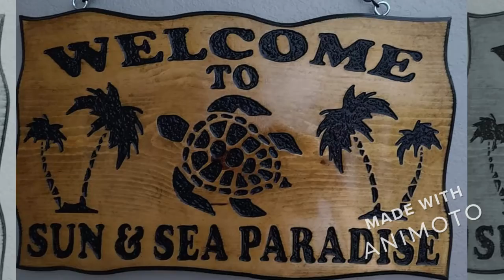Welcome to Sun and Sea Paradise of Myrtle Beach, SC, Oceanfront, Beach, Vacation Destination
Book soon!
Sorry, no pets or smoking of any kind allowed at resort.
Motorcycle friendly with two parking garages.

AWESOME reviews!
Super Host Status!